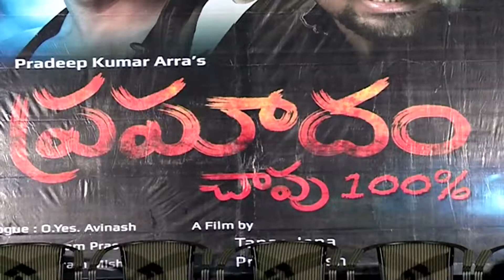Pramadham Trailer Launch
Watch the cast and crew of Pramadhan at the traielr launch of the movie.